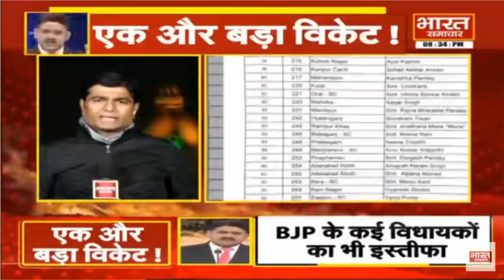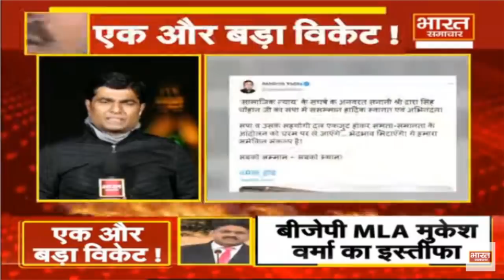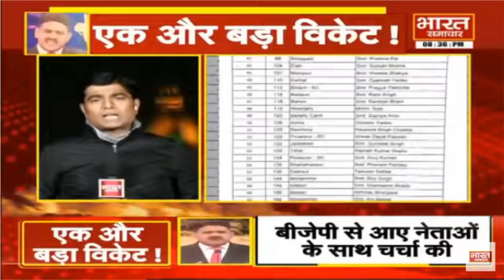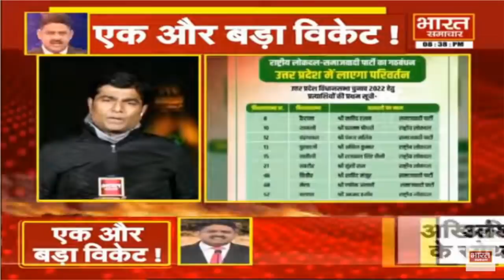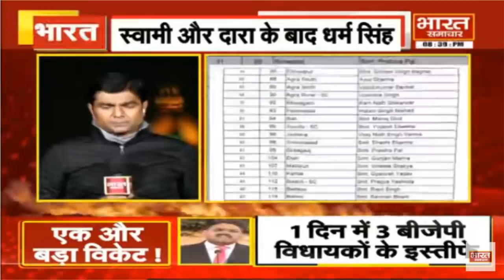Virendra Singh से सुनिए मंत्री ने काटी फरारी और ढाबे पर छुपकर सोए | THE DEBATE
VirendraSingh से सुनिए मंत्री ने काटी फरारी और ढाबे पर छुपकर सोए